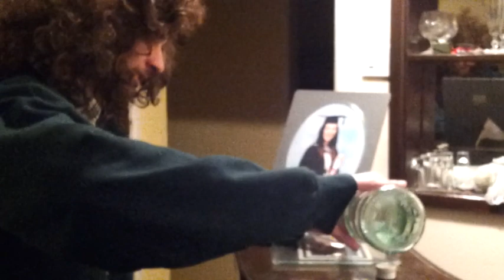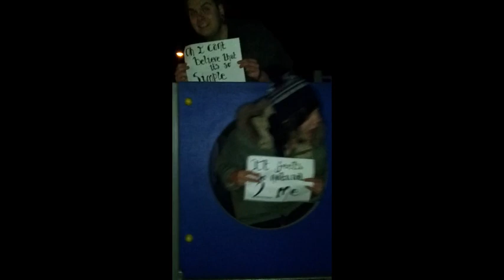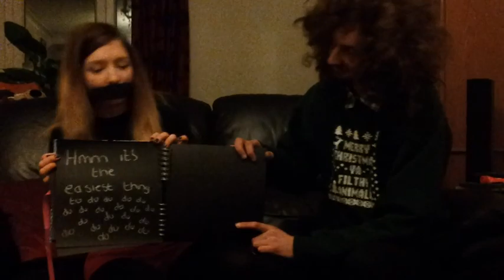McFly cover - Love Is Easy - By Stef & Arran (& Laura & Kyle)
This is a video for a McFly competition. To win you need to be in the top 25 videos and to be in the top 25 videos you need the most facebook likes (not YouTube views).
We would really appreciate it if you shared our video & liked it on Face Book.